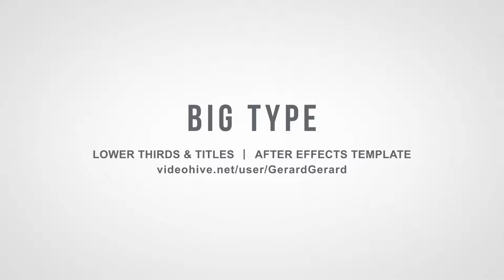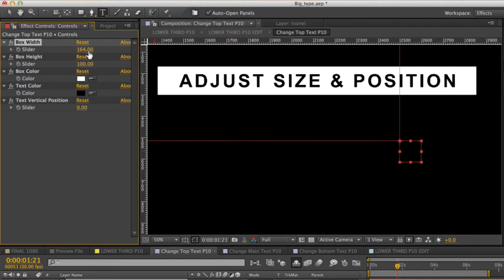Big Type Lower Thirds & Titles / After Effects Project Files / VideoHive Templates